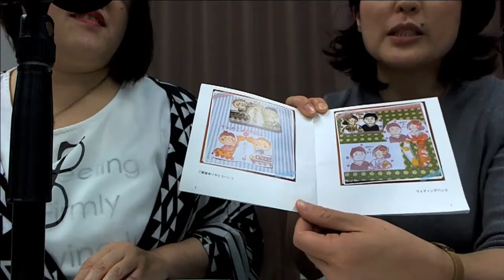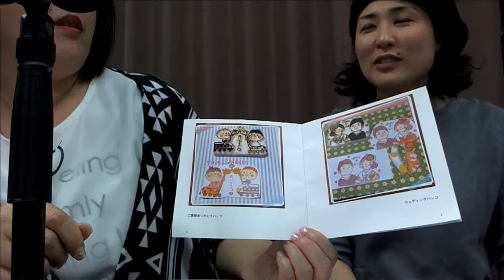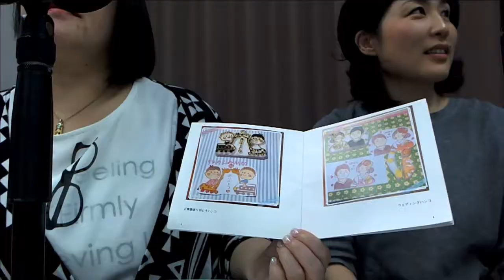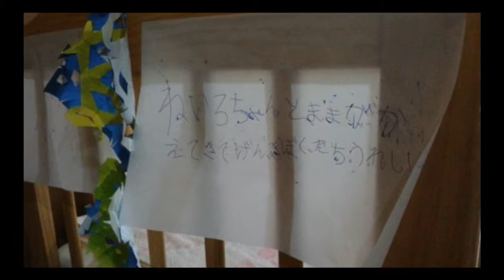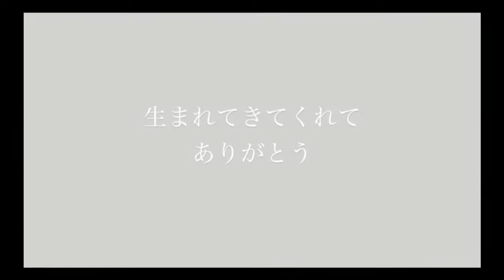子育て＠毒舌屋 2017年4月25日分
毎月第4火曜日14：00～14：50生放送中
MC　杉村凪・福島あや
ゲスト　消しゴムはんこアーティスト
　　　　かょのこ♪さん